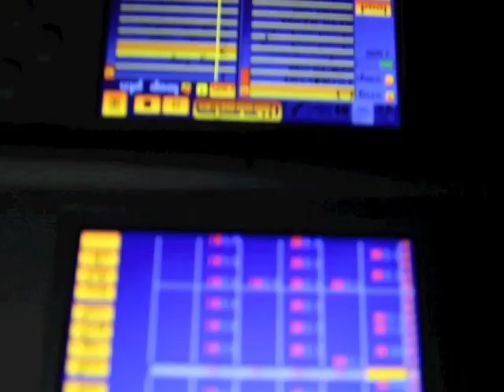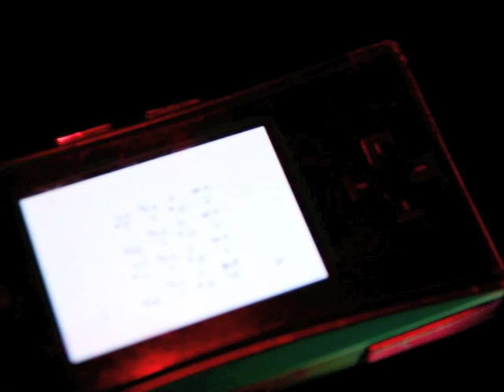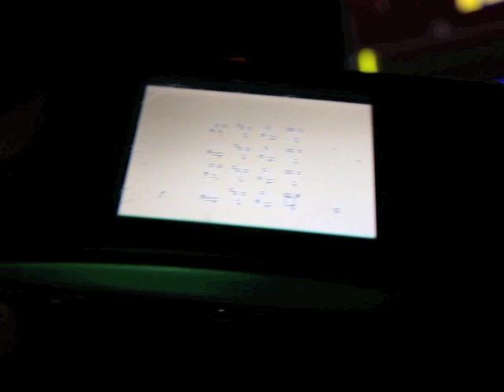1up collectif - jaZz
audiotape : The effect of 8bits noise music on Rignacais
1up Collectif (No entiendo 8bit music - France)
Licence Creative Commons 2.0 France.
100% NINTENDO DS + GAMEBOY ADVANCE
artwork : house art/paintings by Atelier deux-mille"
et Un merci à atelier deux-mille et Mr d.p.